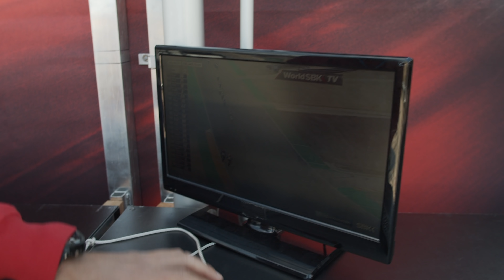¡El Mundial de SUPERBIKE por dentro! Motorland Aragón de SBK desde dentro😱🔝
Nos adentramos en Mundial de SBK en el Motocard Aragón Round de Motorland Aragón. ¿Cómo es el Mundial de Superbikes por dentro? ¿Cómo se vive una carrera desde un box? Te lo contamos en este vídeo